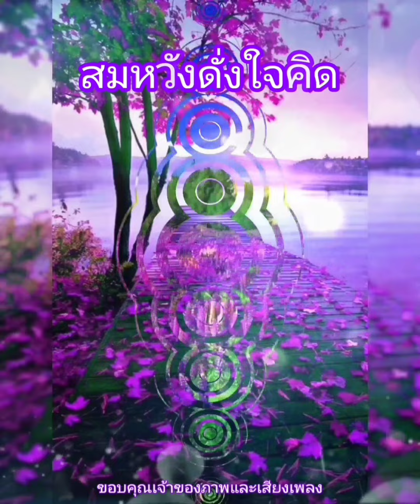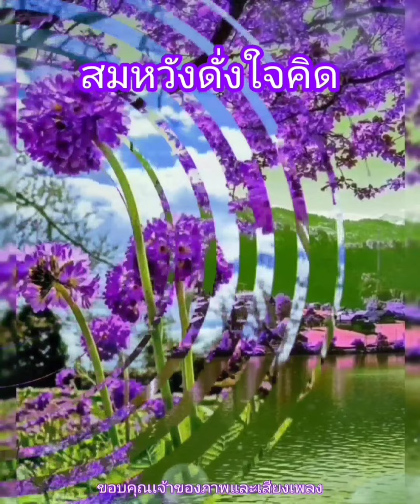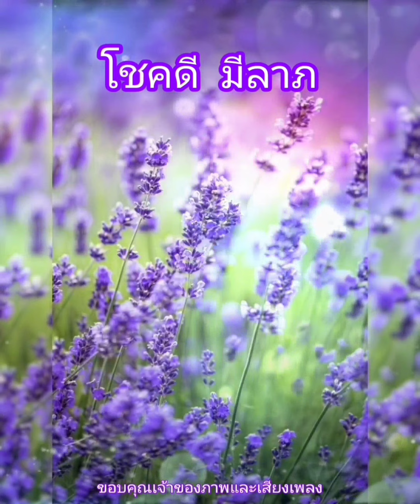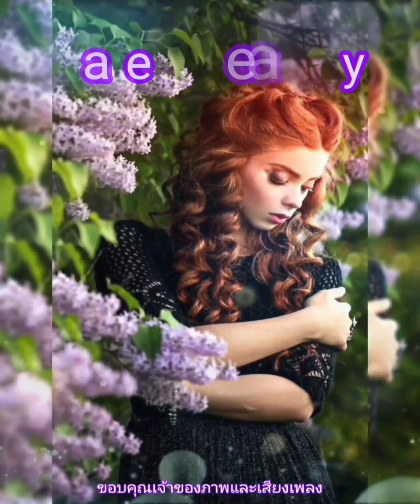สวัสดีวันเสาร์ ** ยังคอย ** ศรัณย่า ส่งเสริมสวัสดิ์